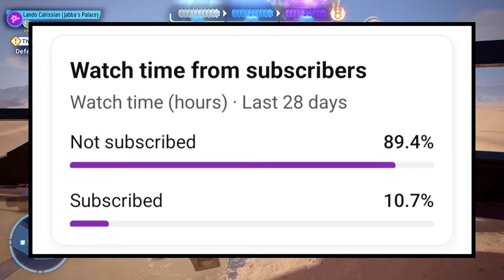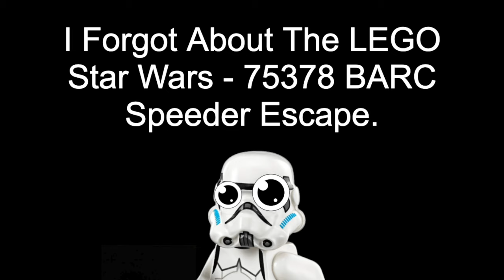I’m Excited For All The Amazing LEGO Star Wars May The 4th Sets! | A.S.A Ep 116 (2024)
Hello and welcome to episode 116 of Ask SKY Anything my Q&A series where I answer your questions! I got 6 questions for this episode of A.S.A and they are: Why did I reboot A.S.A after I said I was going to stop at episode 100?
Favorite Star Wars Legends Character?
Am I hyped for May the 4th?
What are my thoughts on The Acolyte Star Wars trailer?
Do I think Grogu should be a Jedi or a Mandalorian?
And, have I ever seen The Orville? I’ll be answering those questions, so I hope you enjoy! ^_^